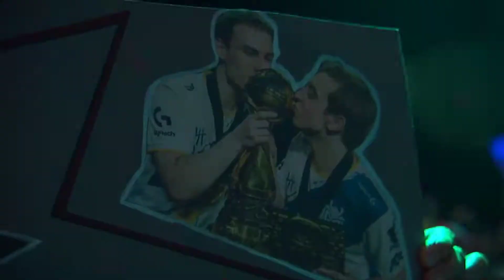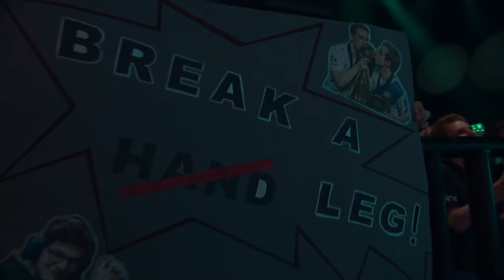G2 eSports vs SK Gaming Game 5 | W2D1 S9 LEC Summer 2019